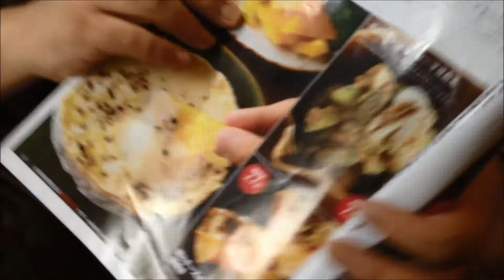糖質制限 「オレンジページ」特集から 「卵とチーズの袋焼き」をつくってみました。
糖質制限　「オレンジページ」特集から
「卵とチーズの袋焼き」をつくってみました。
お手軽、簡単、安くて美味しかったです。